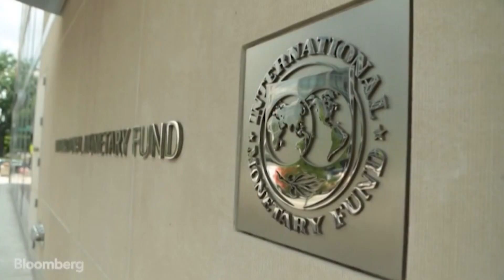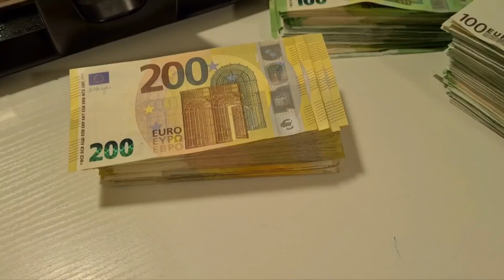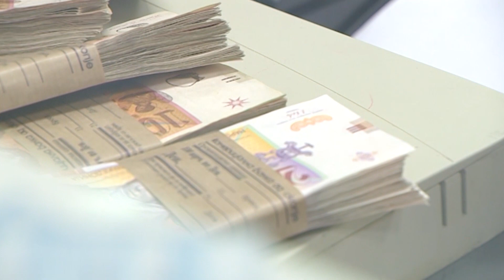СБ ја намали прогнозата за раст на македонската економија на 2,4 отсто, инфлацијата останува висока